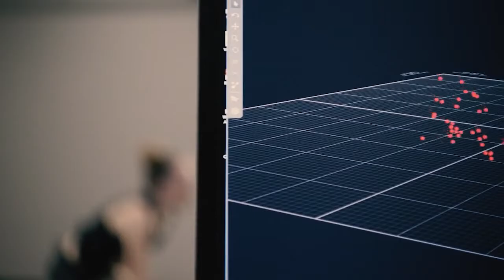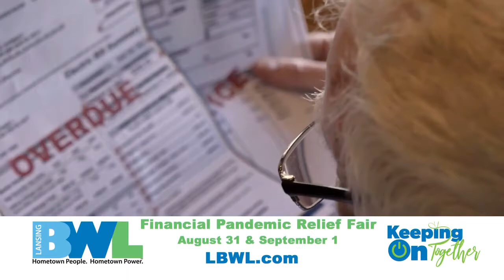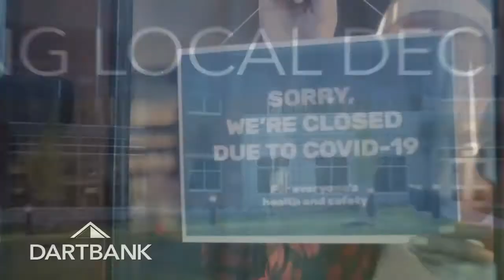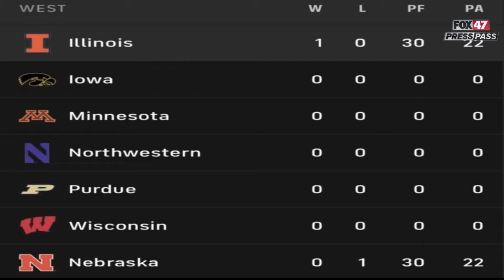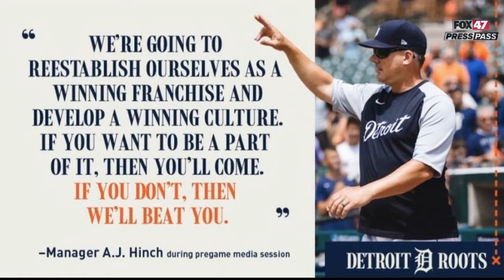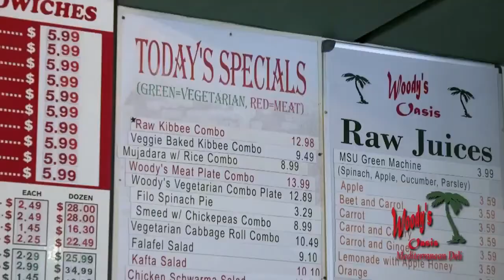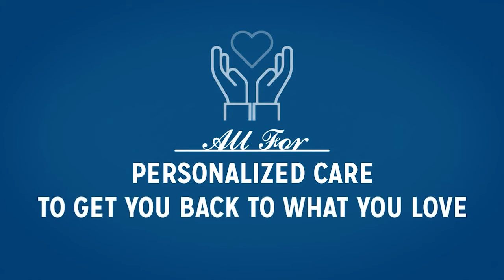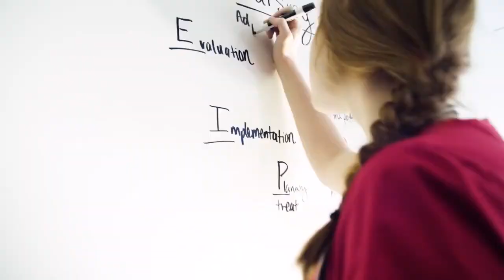Detroit Tigers, Spartan and Wolverine football, Lions' Preseason vs the Colts, and more!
Join sport experts Jack Ebling, Rico Beard and Tom Crawford as they talk about the Detroit Tigers' past week, breaks down the Spartan and Wolverine football, the Lions' Preseason vs the Colts, and more!